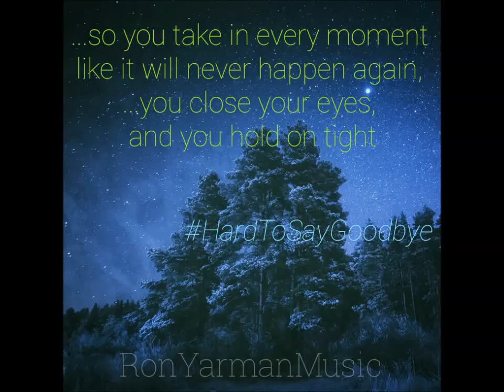"Hard To Say Goodbye" - Ron Yarman (Original Song)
"Hard To Say Goodbye" off of the Ron Yarman Acoustic Sampler CD